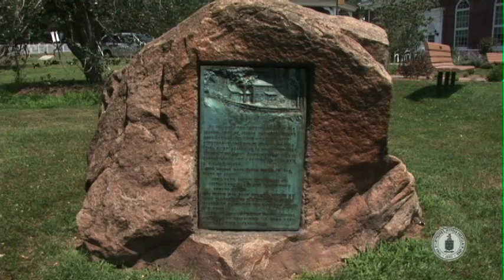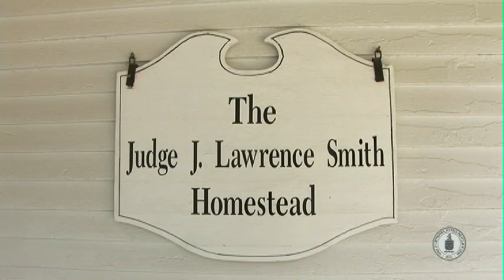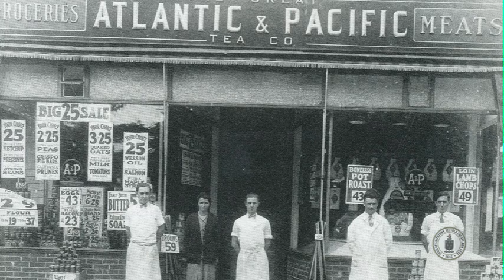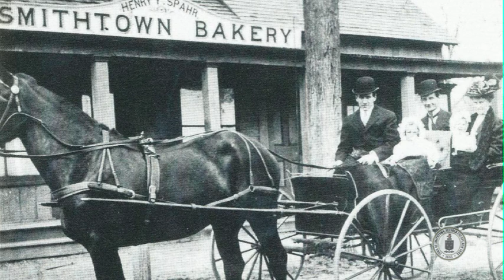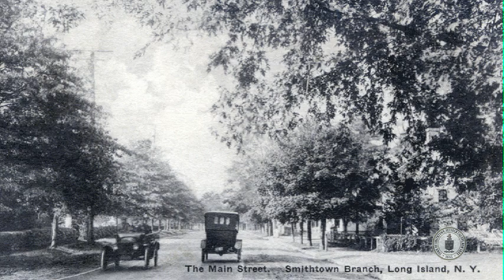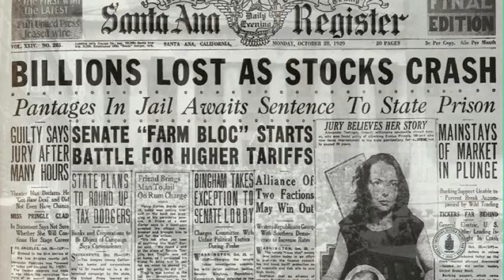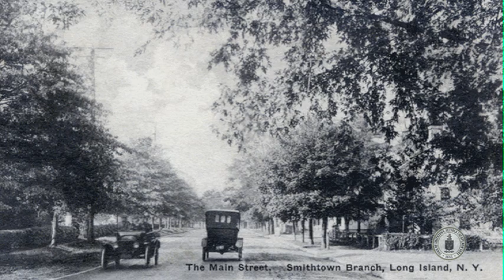Historic 350 - Smithtown Branch